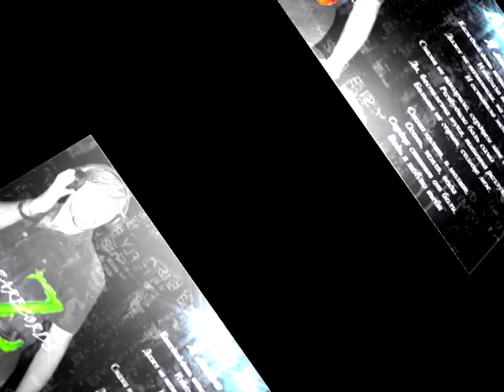Alan Zar - Я люблю тебя (2013)